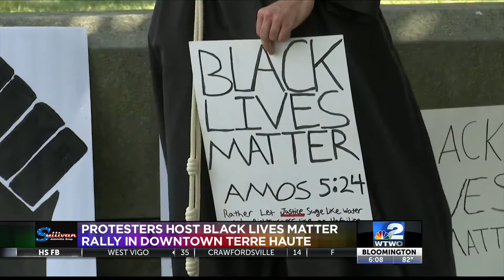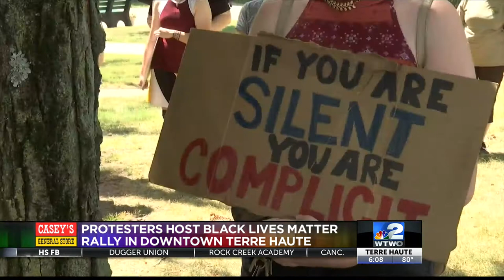Protests continue in support of Black Lives Matter Movement in Terre Haute